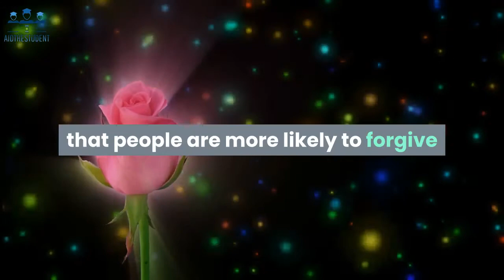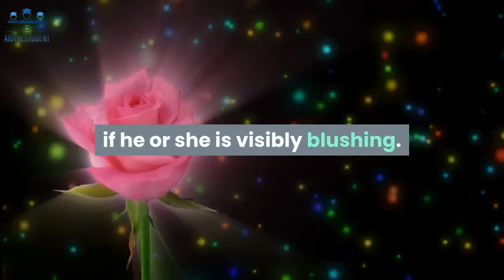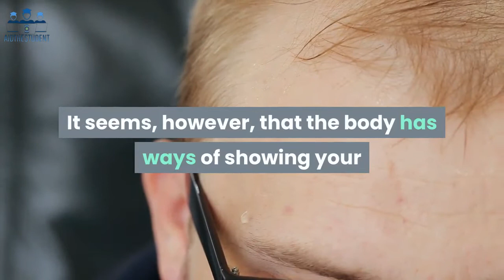Why Do People Blush?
00:00 Intro

Have you got a Mystery Question you'd like us to answer?